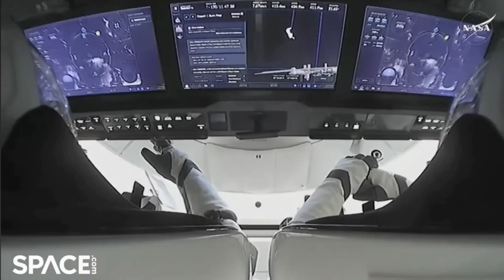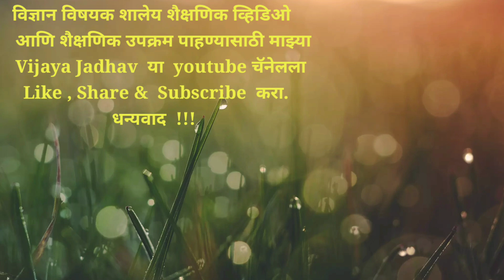नासाचे अंतराळवीर सुनीता विल्यम्स,बुच विल्मोर यांचा 🚀क्रू-9 SpaceX मस्क| N18G परतीचा प्रवास सुरु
नासाचे अंतराळवीर सुनीता विल्यम्स, बुच विल्मोर यांना घेऊन क्रू-9 पृथ्वीकडे झेपावले  SpaceX मस्क|N18G

NASA astronauts Butch Wilmore and Sunita Williams departed the International Space Station on March 18, 2025, aboard a SpaceX Crew Dragon capsule for a long-awaited return to Earth. Their journey began after a nine-month delay caused by issues with the Boeing Starliner spacecraft, which was initially supposed to bring them home after an eight-day test mission. The two astronauts, along with two others, undocked from the ISS at 1:05 a.m. ET and embarked on a 17-hour trip back to Earth. Before leaving, they were seen celebrating with colleagues onboard, engaging in final tests and preparations in their re-entry suits. Wilmore and Williams will have spent 286 days in space, longer than the typical six-month ISS mission. Their return marks the conclusion of their involvement in NASA’s Crew-9 astronaut rotation mission, with a splashdown scheduled off the coast of Florida.